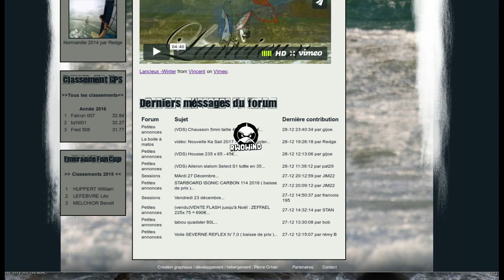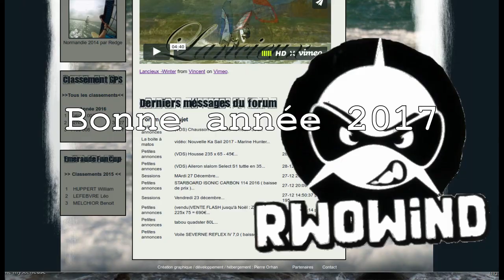Rétrospective RWOwind 2016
Musiques:
Justice vs Simian - We are your friends
Yelle - Que Veux Tu (Madeon Remix)